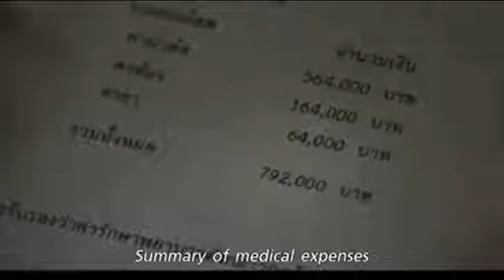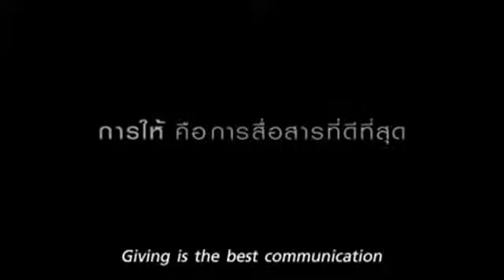Charity as taught by Pagans